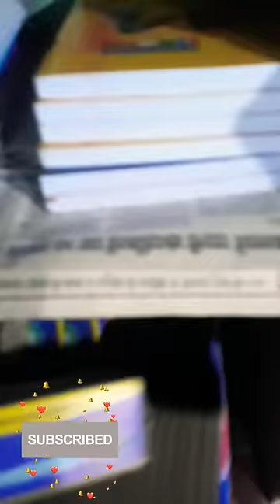Slate Pencil Video ||👰 Slate pencil Box Shivani New Costmr Girl Stationary